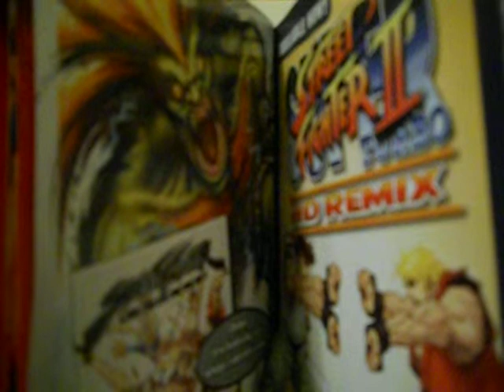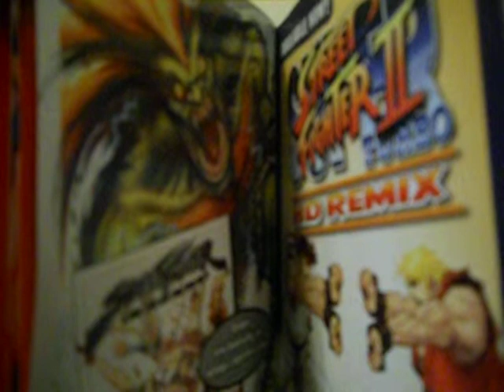Super Street Fighter 2 HD Remix (Zangief Theme Song)